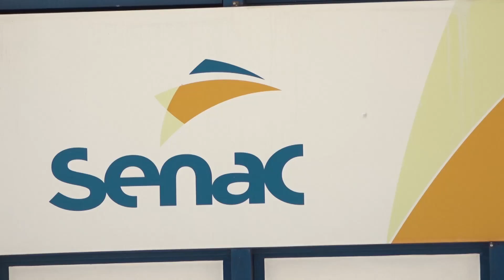Senac abre vagas para 44 cursos técnicos e de formação continuada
O Serviço Nacional de Aprendizagem Comercial, o Senac, abre mais de 1500 vagas para 44 cursos técnicos e de formação continuada.